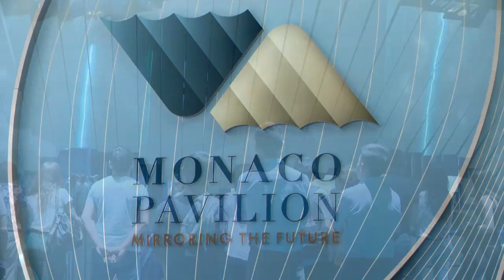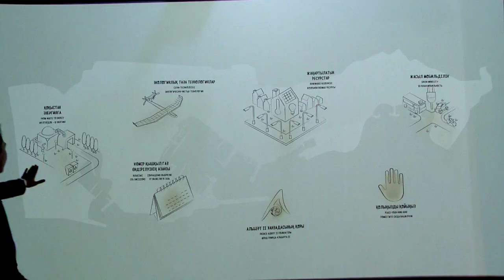Succès pour le Pavillon Monaco à l'exposition internationale d'Astana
En Eurasie, Monaco incarne surtout le glamour et la douceur de vivre.
Avec l'exposition internationale spécialisée d'Astana (Kazakhstan), la Principauté montre son savoir dans les domaines de l'innovation, du respect de l'environnement et des nouvelles technologies. En moyenne, 2 500 visiteurs arpentent chaque jour les 500 m2 du Pavillon Monaco, baptisé "Réfléchir l’avenir".